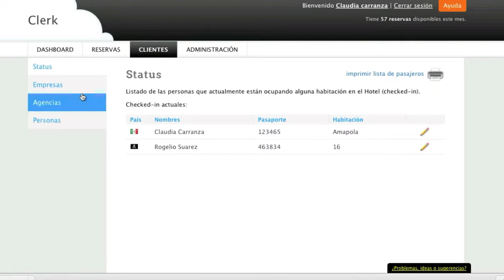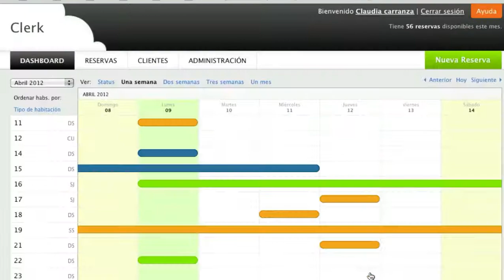Gestíon de clientes y huespedes con Clerk - Software Hotelero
Con Clerk, Hotel Management podrás llevar el control de la base de datos de los clientes de tu hotel de una manera práctica y fácil.

En el tablero de tu cuenta Clerk puedes ver el estado de las reservas de tu establecimiento y acceder a datos de facturación.

Para más detalles de tus huéspedes, entra a la base de datos de tus clientes. En la parte de Status tendrás la lista de clientes al día de hoy. Recuerda que tus clientes pueden ser Empresas, Agencias o Personas.

En este caso queremos saber más sobre nuestro huésped Claudia. Utiliza Clerk para indicar información y detalles que te permitirán llevar una relación más cercana con tu clientela.

En esta ficha de clientes también podemos dar cuenta de todo el historial de hospedaje y pago que ha registrado en nuestro hotel.

Con cada reserva la información se actualiza además de que el proceso de registro es más rápido y fácil. Al integrar una reserva a Clerk se te indicara las dos ultimas estadías del cliente.

Los detalles son muy importantes durante la estadía de un cliente, ya que favorecen la fidelización.

La interface limpia e inteligente de Clerk te permite concentrar en lo que realmente importa: ¡Tus huéspedes!